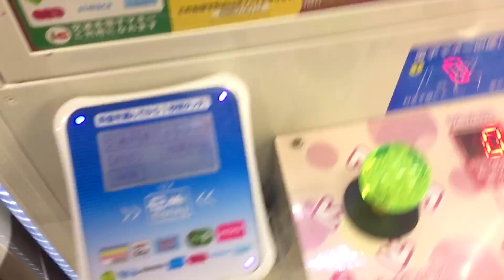Cat Squishy Squeeze UFO Catcher Claw Machine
Didn't record the first round when I catch it. Not exactly slow rising but its still cute though. More like a stress ball material. Found this claw machine somewhere in Akihabara :)